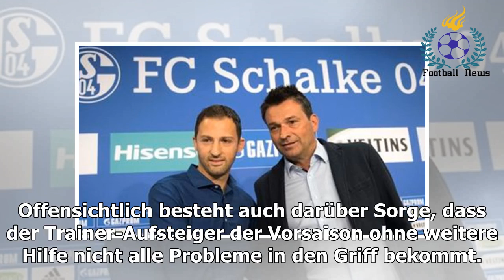Schalke plant Konsequenzen nach schwacher Bilanz